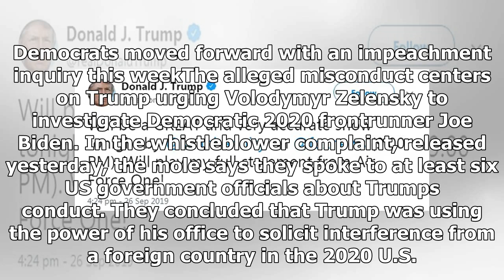Breaking News - Donald Trump posts nearly 10 minutes of Sean Hannitys show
Donald Trump posts nearly 10 minutes of Sean Hannitys show in a series of tweets as the Fox News host comes to the Presidents defense over Ukraine rowTrump tweeted clips of what he called Hannitys great and very accurate showThe Fox host raged at the Ukraine hoax and Democrats trying to smear TrumpHe also spoke to two Republican congressman who backed Trump over Ukraine By Tim Stickings For Dailymail.com Published: 11:09 BST, 27 September 2019 | Updated: 13:05 BST, 27 September 2019 Donald Trump...